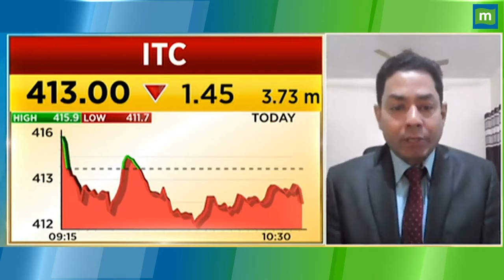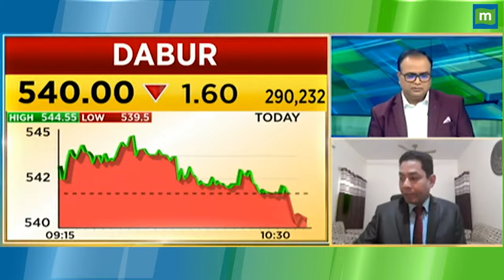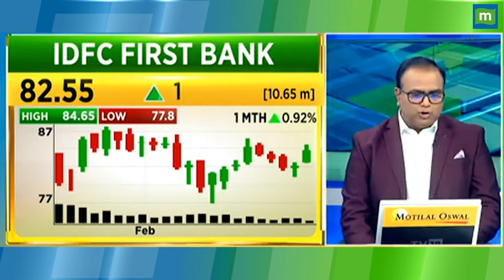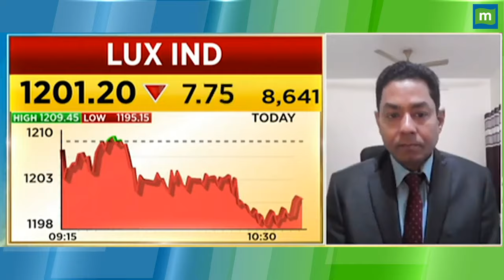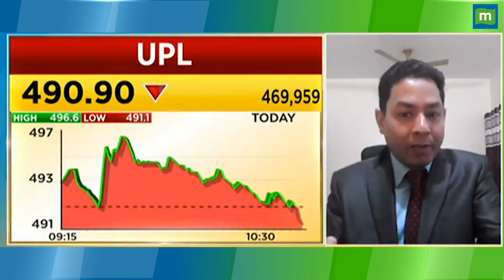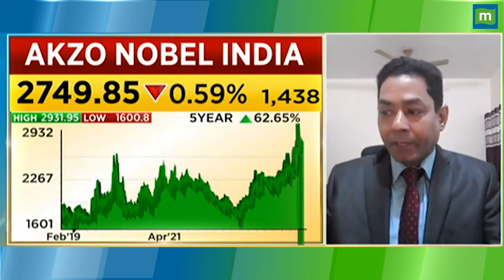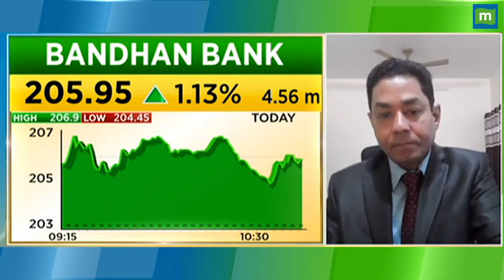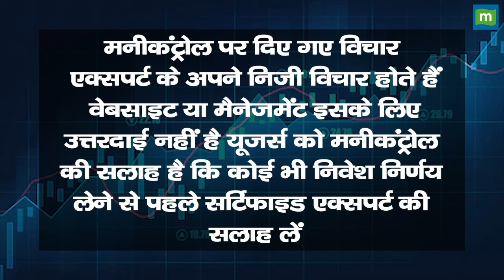ITC Share Price: ₹ 600 तक जाएगा शेयर ?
MarketsWithMC | ITC Share में जानें निवेश को लेकर क्या है Experts की राय. जानें किन levels पर करनी चाहिए आपको खरीदारी और क्या है Target Price और जानिए किस Strategy के साथ इस Stock में पैसा कमाया जा सकता है. देखें वीडियो.